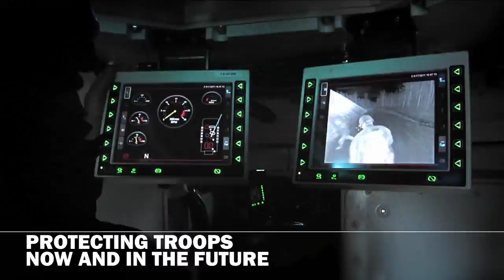BAE Systems - CV90 Armadillo Armoured Personnel Carrier Delivered For Danish Army Trials [1080p]